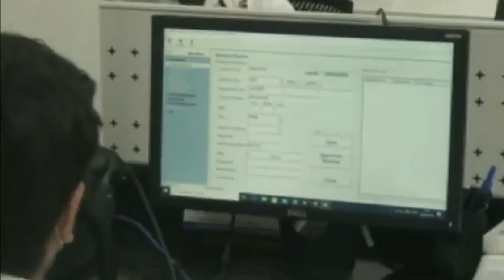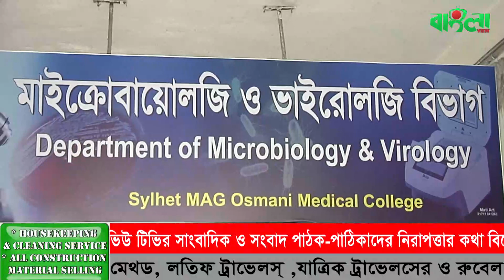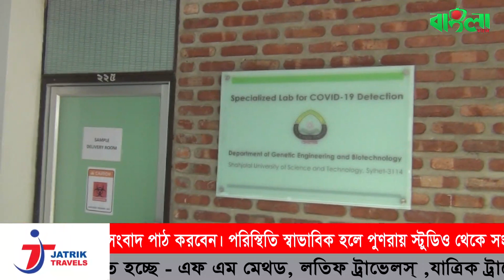বাংলাভিউ সংবাদ (২৮.০৬.২০)II Banglaviewtv Night news